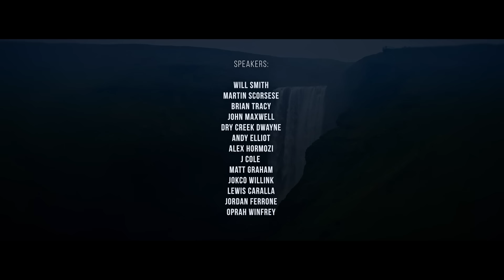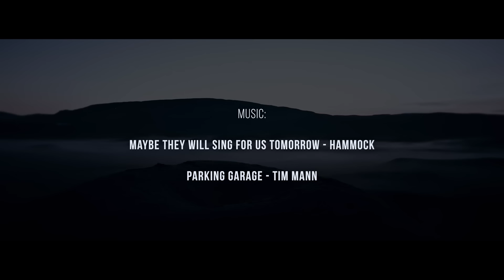WHY NOT YOU. - Powerful Motivational Speech You HAVE To See In 2024 (this will change your life)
Why not you? Why? You are the main character of your life. You have to start to believe that you're more special and far more important than you know, but now is the time to put the work in. This is one of the best motivational speeches you will ever watch in 2024. Create by Absolute Motivation to keep you going when you feel like quitting. This is a powerful motivational video. This one is going to change your life.

✏️ Featuring our excellent speakers that will give you that boost you need to take your life to the next level. This original speech created by us will give you the fuel you need to push through those hard times.

🎤  Speakers in this video:
WILL SMITH
MARTIN SCORSESE
BRIAN TRACY
JOHN MAXWELL
DRY CREEK DWAYNE
ANDY ELLIOT
ALEX HORMOZI
J COLE
MATT GRAHAM
JOCKO WILLINK
LEWIS CARALLA
JORDAN FERRONE
OPRAH WINFREY

💽 Track List in this video:
MAYBE THEY WILL SING FOR US TOMORROW - HAMMOCK
PARKING GARAGE - TIM MANN

Artlist
Really Slow Motion
Audiomachine